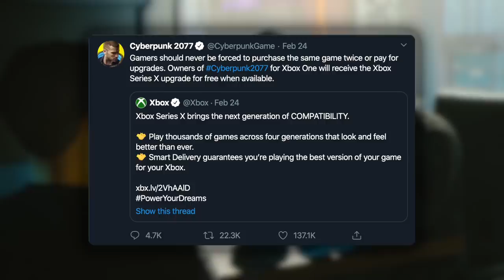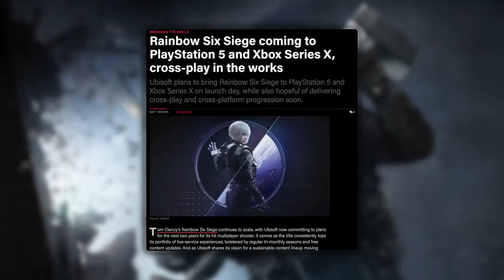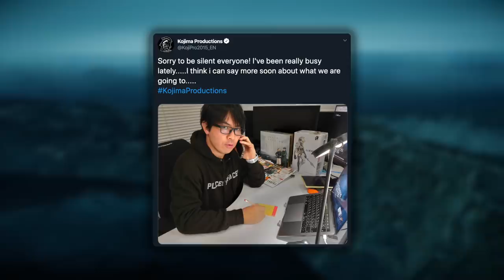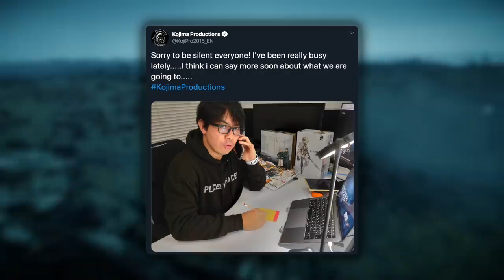BIGGEST GAME EVER? | ROCKSTAR GAMES SHOWS MYSTERIOUS IMAGE, & MORE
New Xbox Series X details from Microsoft, a better look at Resident Evil 3, Kojima and Rockstar tease new projects (?) and more in a week full of gaming news.

STORIES

HOW POWERFUL IS XBOX SERIES X?

PS5 news?

Rockstar tease?